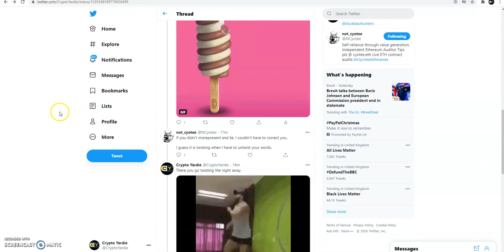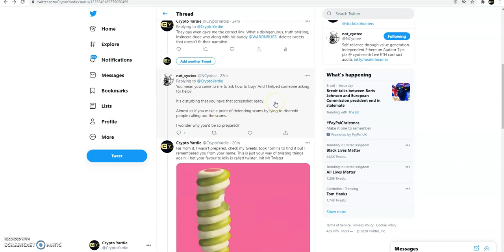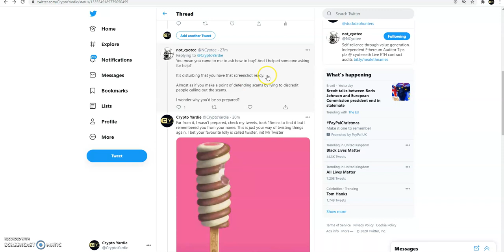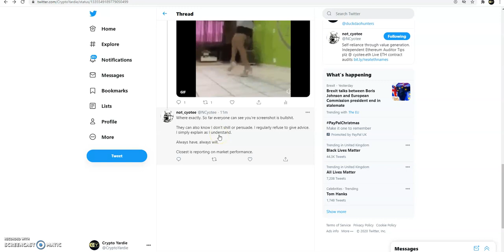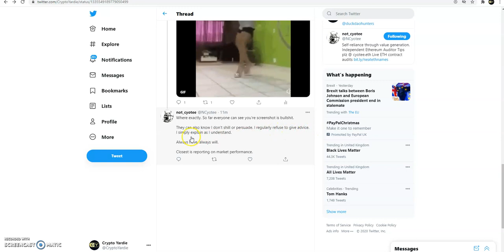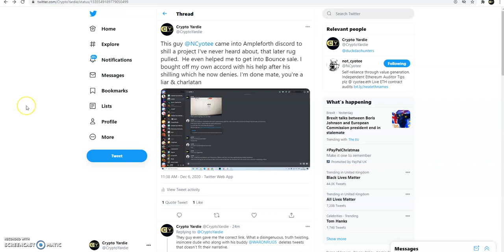WarOnRugs Friend Ncyotee aka Mr Twister Shilled Me A Scam. Be Careful Of These Charlatans